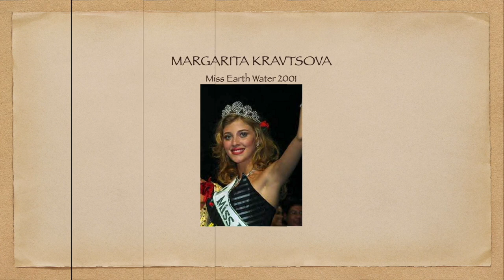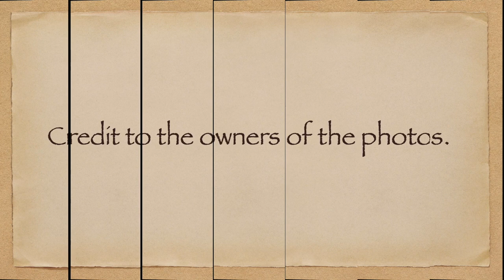(3RD UPDATE) Asian Countries' Rankings in MISS EARTH (2001 to 2023) Elemental Queens & Winners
These are the rankings of Asian countries in Miss Earth from 2001 to 2023 (elemental queens and winners). Please watch!